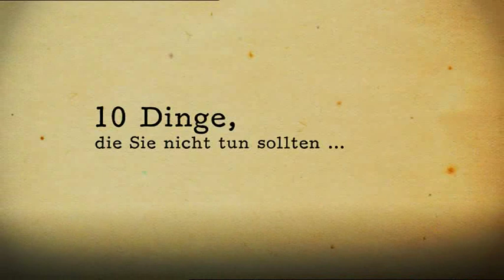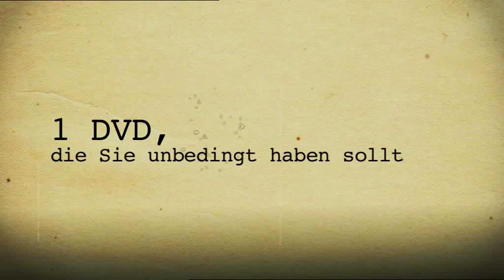Kesslers Knigge (DVD Trailer 2)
Das Leben ist voller Herausforderungen und Entscheidungen - und die Zahl der möglichen Fettnäpfchen ist unendlich...

Wir lieben ihn als genial-parodistisches Double bei "Switch Reloaded", doch mit seinem Comedy-Ratgeber setzt Multitalent Michael Kessler nochmal ordentlich einen obendrauf. Ganz im Sinne von Benimmregelpapst Knigge zeigt Kessler, was man an seinem ersten Arbeitstag besser nicht tut, welche Dinge man beim ersten Date lieber unterlässt, worauf man bei einer Polizeitkontrolle eher verzichten sollte, welche Sätze man nach dem Sex auf jeden Fall besser vermeidet oder welche 10 Drogen man nicht beim Autofahren nehmen sollte.

Nach über 20 Millionen YouTube-Klicks und einem Tweet von Ashton Kutcher, der "Kesslers Knigge" auch international für Furore sorgen ließ, gibt es die Serie nun erstmalig komplett auf DVD. Neben allen Folgen "Kesslers Knigge" enthält diese DVD zwei "Best of"-Folgen von "Switch Reloaded".

Jetzt auf Amazon bestellen